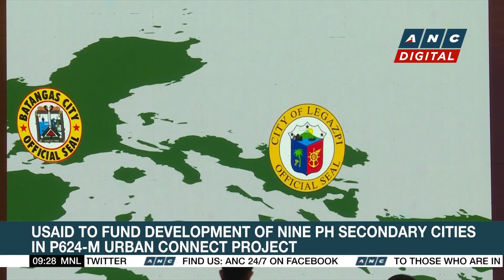Tesla seen as 'very economical' despite high price tag | ANC